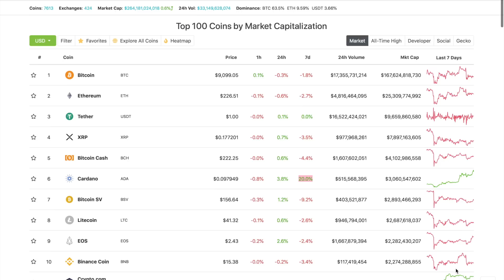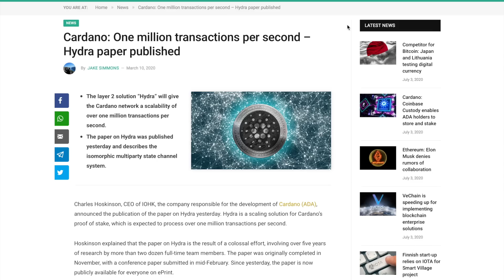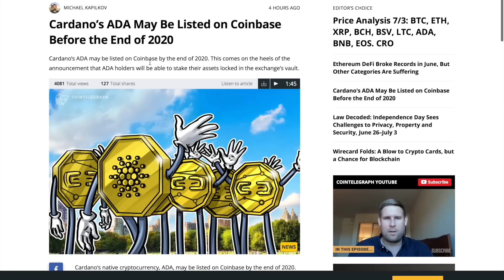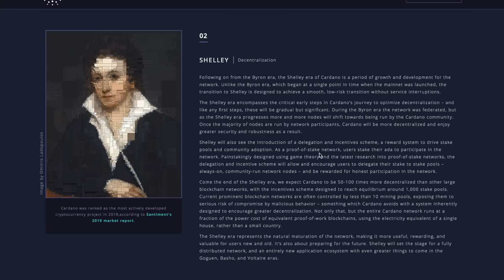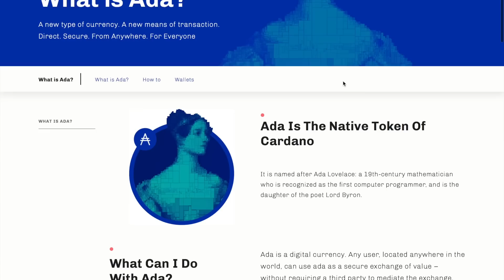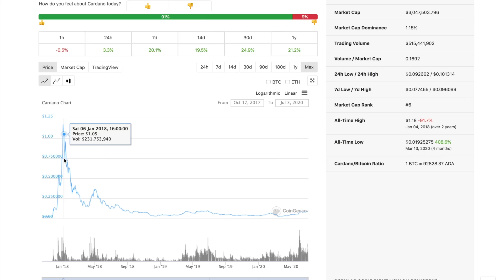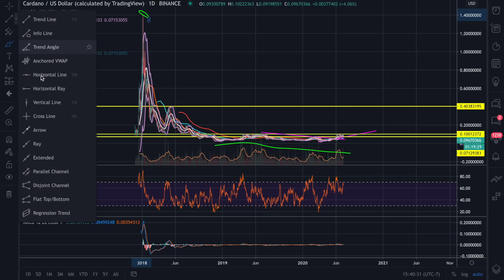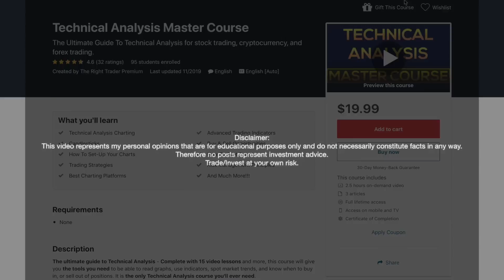Cardano ADA Will Be A TOP 3 Crypto SOON! (Don't Miss OUT)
Although this is a finance based channel, I want to remind everyone to not let money control you! Never love money or let it make you greedy or uncompassionate.

He who loves money will not be satisfied with money, nor he who loves abundance with its income. This too is vanity.

Those who want to get rich fall into temptation and a trap and into many foolish and harmful desires that plunge people into ruin and destruction. For the love of money is a root of all kinds of evil. Some people, eager for money, have wandered from the faith and pierced themselves with many griefs.